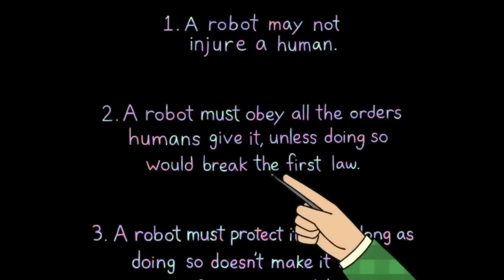DC Nation - Metal Men - "Three Laws of Robotics" (full)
Don't miss Metal Men and other unique DC shorts Saturday mornings on Cartoon Network as part of the DC Nation block of programming.